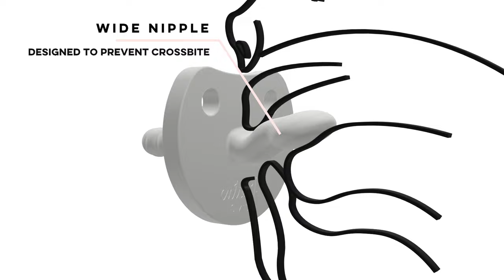Meet the Cutie PAT Smile! An Orthodontic Pro Pacifier by Ryan & Rose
Orthodontic Pro Pacifier + Teether: designed with an ergonomic shape to promote natural oral development for babies 0M+.

Invented and patented by a Board Certified Pediatric Dentist, the Cutie PAT Smile is designed to help protect against orthodontic issues such as open bite, crossbite, and increased over jet.

The pacifier shield includes a notched shield to ensure it is used correctly, and to fit comfortably against your baby’s face.